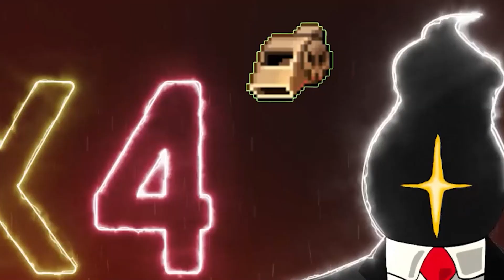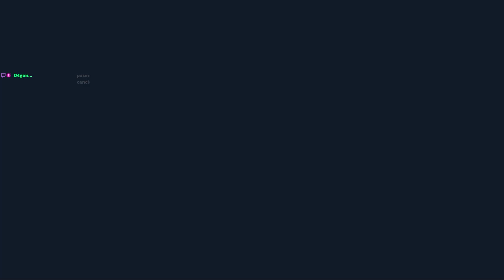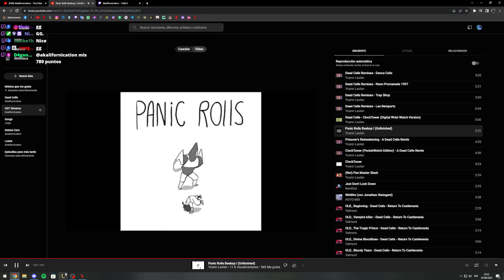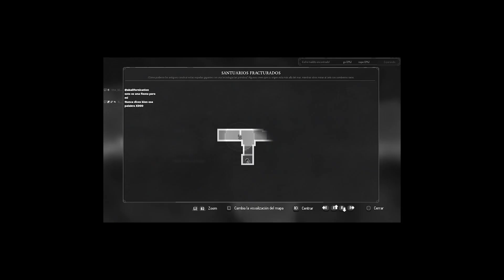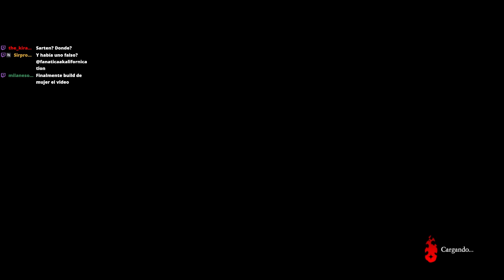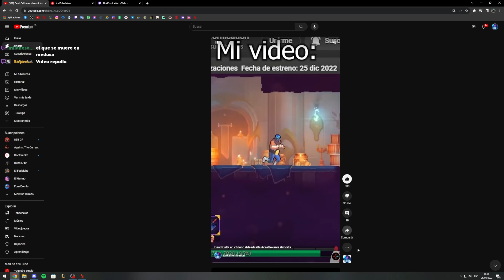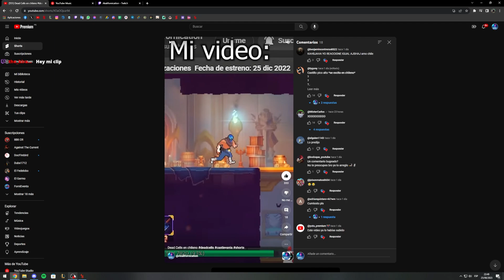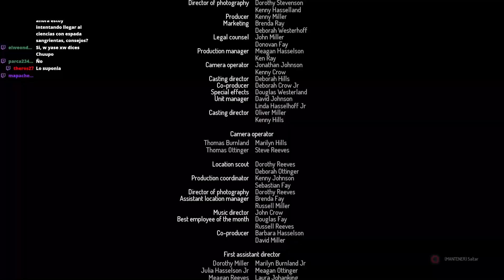😱 ¿NUEVO SOUNDTRACK? 🎶 - Frasco Frontal & Espada del Rencor Dead Cells (Blasphemous Showcase)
valmont es completamente god

Showcase de Blasphemous en Dead Cells por la salida del Blasphemous 2 uwu (Face Flask Showcase)